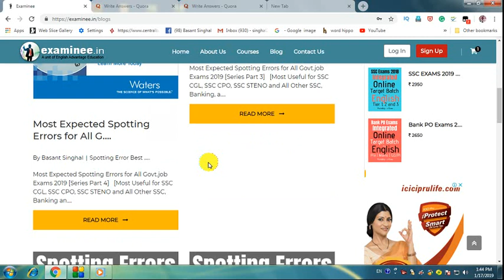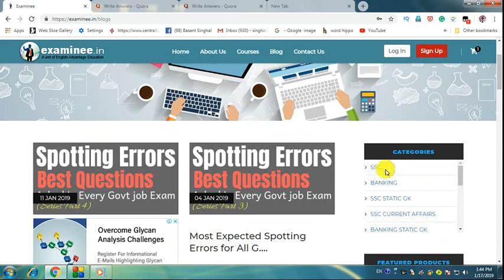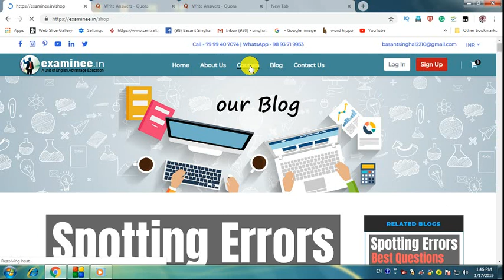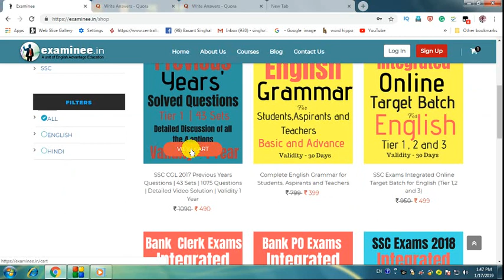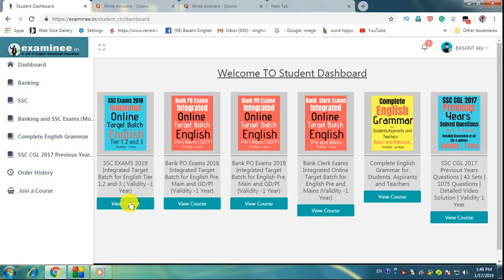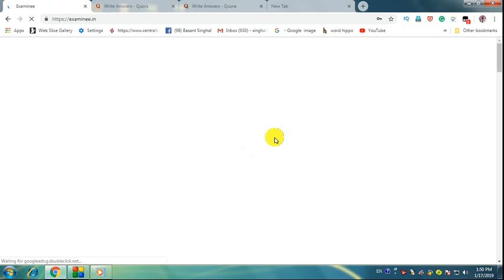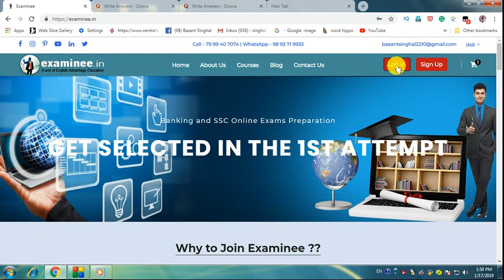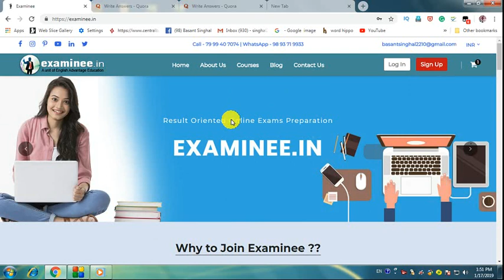Read FREE Blogs at for all Banking and SSC Exams | By Basant Singhal Sir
Dear Aspirants!!
for all Banking
and SSC Exams | By Basant Singhal | English Advantage

OR